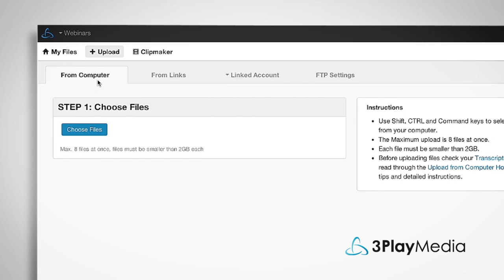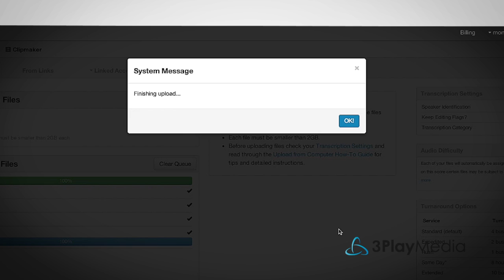How to Upload Video Files from Your Computer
This video will show you how to upload video files from your computer in the 3Play Media account system.

For your convenience, there are a number of ways to upload your video files. Uploading files from your computer is quick and easy, and allows you to upload up to 8 files at once. The 3Play Media account system supports hundreds of different media formats, meaning that any file you can play on your computer is probably acceptable for upload.

About 3Play Media:
3Play Media provides cost-effective, premium quality video captioning, transcription, and translation solutions to hundreds of customers in higher education, enterprise, media companies, and government. Our mission is to simplify the captioning process by providing a user-friendly account system, flexible API's, and integrations with a multitude of video players, platforms, and lecture capture systems. 3Play Media is based in Cambridge, MA and has been operating since 2008.